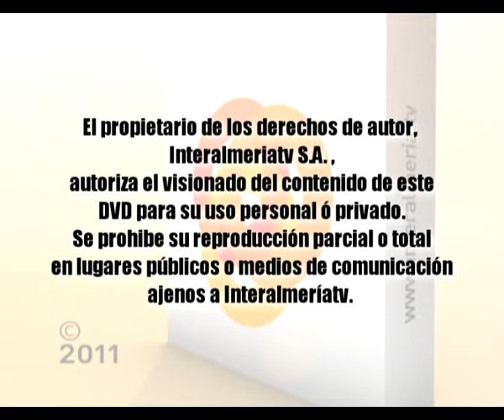Grupo Control, protagonista y referencia en seguridad durante la Feria de Almería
Grupo Control ha tenido un importante protagonismo en la Feria de Almería desde diferentes puntos de vista. Al margen de su labor de vigilancia y control en diferentes lugares estratégicos, incluyendo el Recinto Ferial, donde lo ejerce durante los 365 días del año, también ha protagonizado diversos espacios en medios de comunicación con la seguridad como tema de fondo.